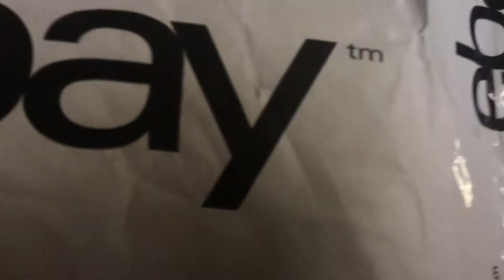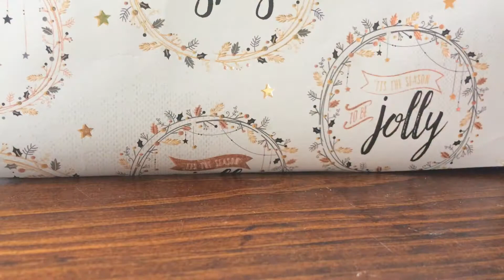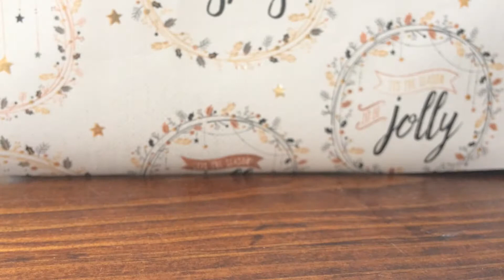LPS: Christmas Ebay Package Unboxing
Heya guys! LPSAkirino here. So this video is an unboxing video, clear from the title, and it's part of our Christmas gifts. Now this video was meant to be early but we had a few Internet issues, so we're uploading it now. Anyway, hope you all enjoy and keep an eye out for our next video! See ya!

Follow us on:
Amino